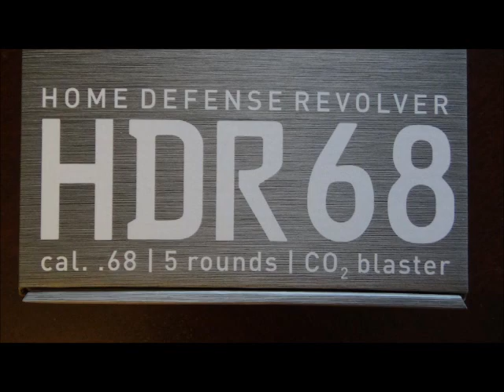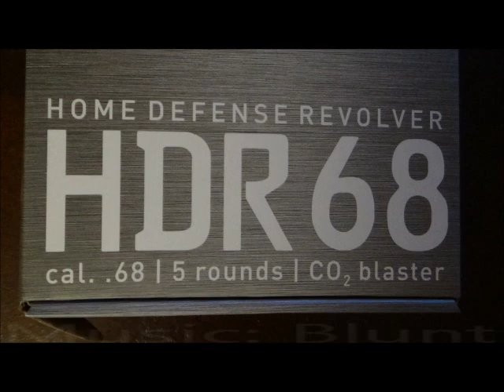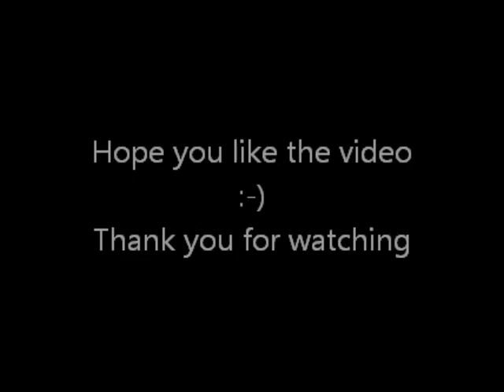Umarex HDR68, Testing Slugs From DK Spencer, Part 2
I use my 16 joule version HDR68 and test some new slugs I got from my friend Daniel Spencer.